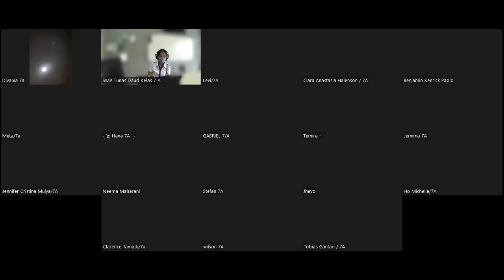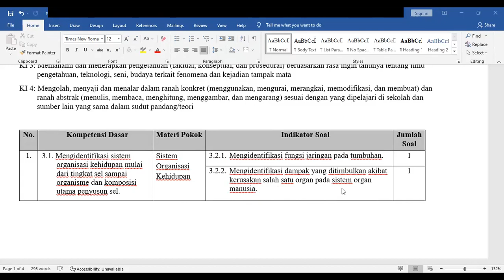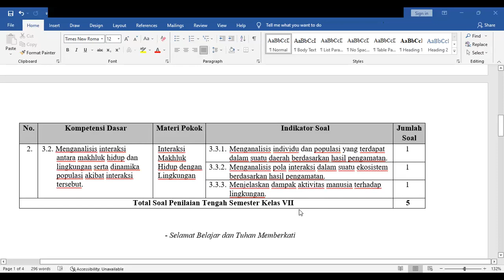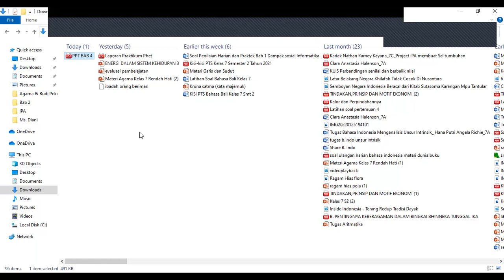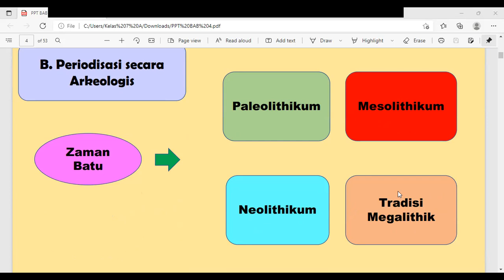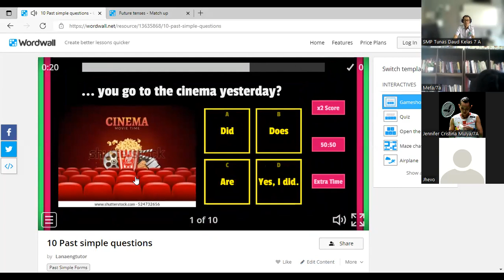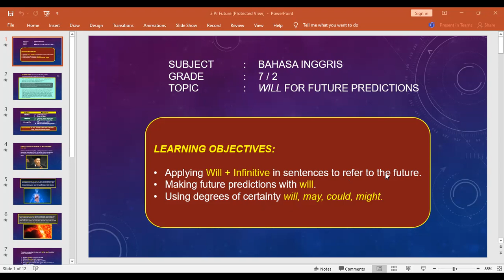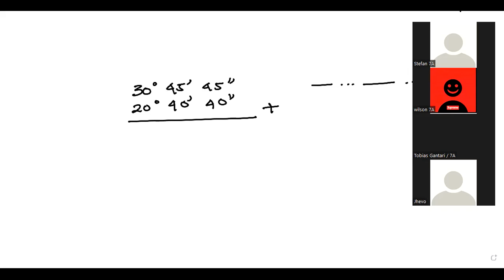SMP_Kelas 7A_Rabu, 9 Maret 2022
Pelajaran IPA, IPS, Bahasa Inggris, Matematika